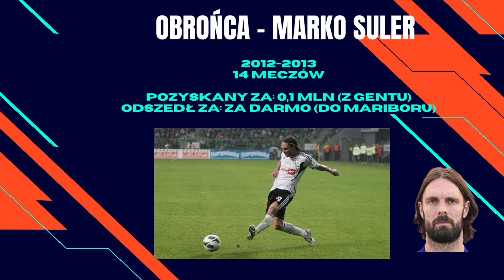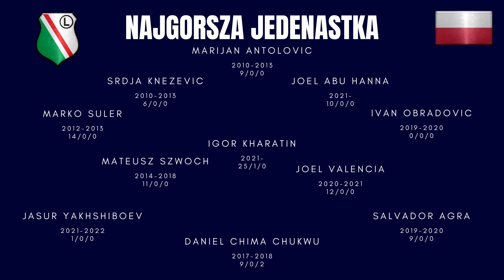#11 NAJGORSZE JEDENASTKI W HISTORII - LEGIA WARSZAWA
Najbardziej utytułowany klub w Polsce, 15-krotny mistrz Polski i 20-krotny zdobywca Pucharu Polski, ostatni polski zespół w fazie grupowej Ligi Mistrzów, tegoroczny wicemistrz - Legia Warszawa, jest bohaterem dzisiejszego odcinka najgorszych jedenastek. Niestety polskie kluby dość często gustują w nieudanych transferach. Zobaczcie, kto zasługuje na to miano w ekipie Wojskowych.